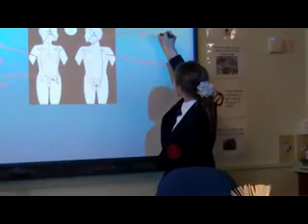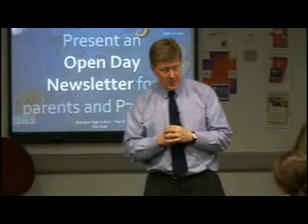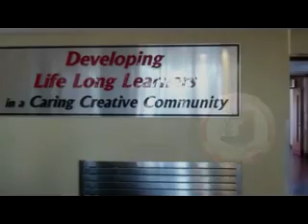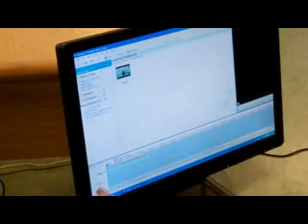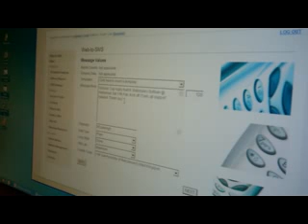ICT Facilities at Ballyclare High School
We aim to provide 21st century learners with necessary skills for work, leisure and further learning. Our students are encouraged to creatively use digital online technologies to acquire knowledge, practise skills and develop competencies by learning with, through and about the use of ICT.

Significant investment has provided the school with superb ICT resources which are used to good effect by staff and students to promote independent learning. We inspire and train our teachers to use ICT as a vehicle to effectively support active learning strategies, accommodating the different ways in which students make discoveries. Through many awards, such as Best Whole School, ICT Specialist School, ICT Mark, National Training Awards and 3rd Millennium Award, we are proud to be recognised as a centre of ICT excellence within a UK context.

Cross curricular ICT is integrated within classroom experiences across all subject areas. The delivery and assessment of ICT is supported by specialist classes and off time-table days. These events provide students with opportunities to work in groups on extended projects. As a discrete subject we offer options at GCSE, GCE (e.g. ICT, Applied ICT and Computing Science) and other qualifications (e.g. Microsoft IT Academy).